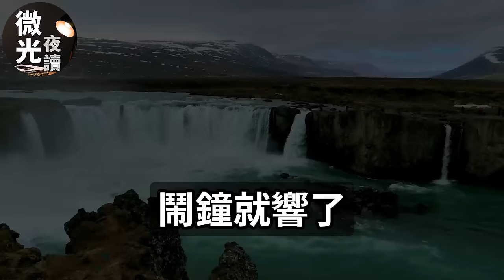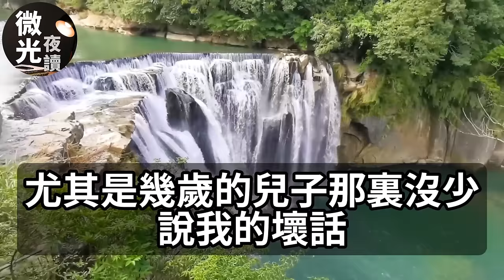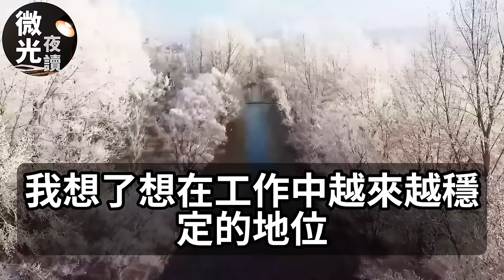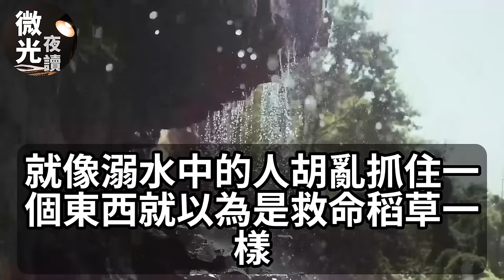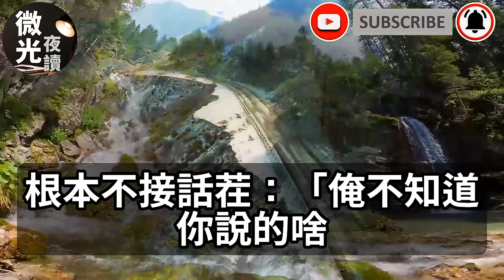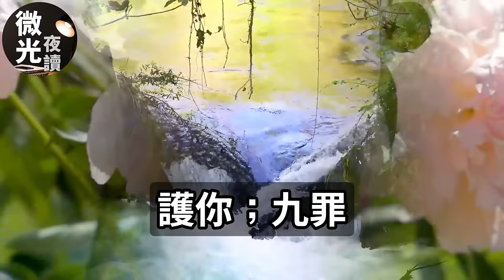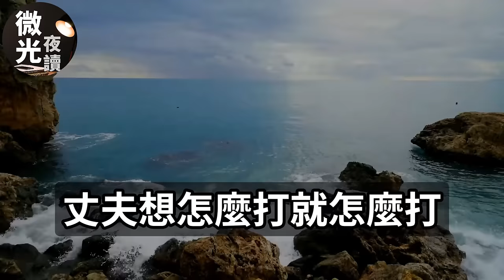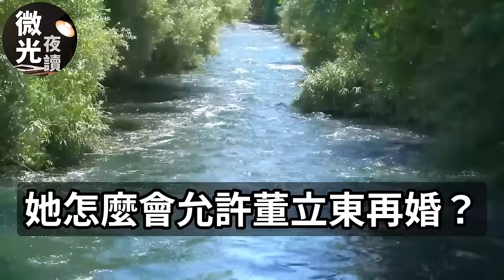老公出轨为了儿子我忍了！不料亲儿子却看不起我！法庭上还帮老公和小三说话！我当场宣布断绝关系！下一幕法庭众人目瞪口呆！微光夜读